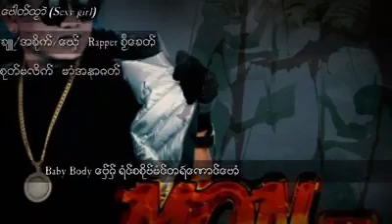Rapperစၼီေခတ္ sexs girl(ေပါတ္ထမာဲ)